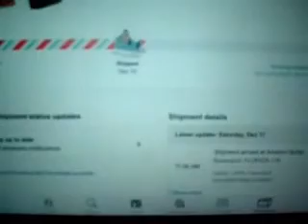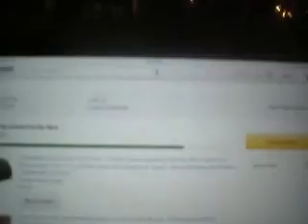Koji's Christmas gift is here!!!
In this video koji's Christmas gift is here omg gotta see this.